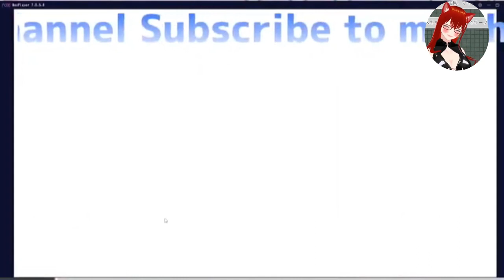【FGO】ノーコンティニュークリア！終局特異点ソロモン 魔神王戦ゲーティア戦【Fate/Grand Order】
I am a Japan liver. Sometimes I can't reply because I don't understand English, but I'm so glad that you give me a comment! Thank you.

★ゲーム配信に関しましてフレンド申請はメンバーの方のみにしていこうかなと思っております。

配信頻度
★平日20時30分から好きなゲームを不定期配信(火・水・金・日)配信します
★FGO　が今のところ主力配信

2023年3月14日登録者1000人達成致しました！本当に感謝です( ﾉД`)
私の配信や動画で少しでも笑ってもらえたら幸せです💖

【注意】
★イラストや配信、動画の転載は禁止です🙏🏻
★他の配信者の名前を出さない、自身の配信の宣伝行為は禁止です。
(例：これから配信するので～、今配信してる等コメント禁止)
★主への過度な嫌がらせや過度なイジリ行動→タイムアウトまたはブロックさせて頂きます。
★他の方のコメントへの過剰反応はしないで下さい。(基本的に主が反応致します)
★リスナー同士の会話はお控えください。

『Fate/Grand Order』（フェイト グランドオーダー）は、TYPE-MOON開発によるスマートフォン向けロールプレイングゲームである。『Fate/stay night』をはじめとするFateシリーズの1つで、プレイヤーはシリーズに登場する複数の英霊を「サーヴァント」として使役する「マスター」となり、人類史を守るため7つの「聖杯探索」（グランドオーダー）に身を投じる。略称は「FGO」。